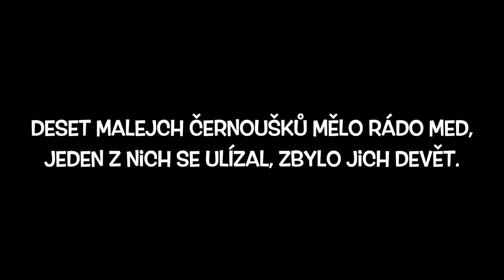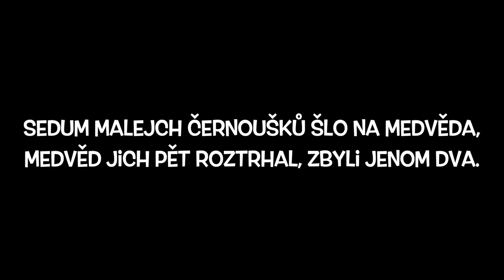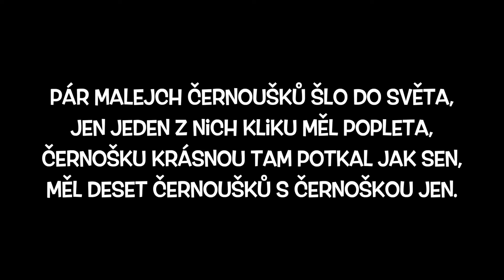Maxim Turbulenc / Deset malých černoušků 2019 (KARAOKE)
Nová písnička "Deset malých černoušků 2019" je na světě! Pojďte si zazpívat! :-)

► Už 23 LET NA HUDEBNÍ SCÉNĚ!
► MUZIKA, ZÁBAVA, SHOW A DOBRÁ NÁLADA!